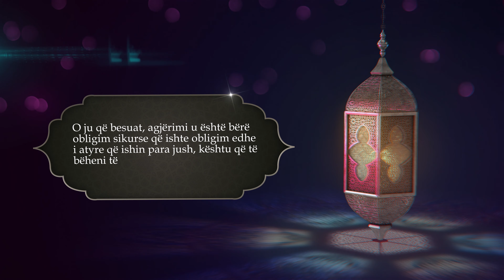Agjërimi u është bërë obligim kështu që të bëheni të devotshëm. Ramazan2021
O ju që besuat, agjërimi u është bërë obligim sikurse që ishte obligim edhe i atyre që ishin para jush, kështu që të bëheni të devotshëm.
Bekare 183
Mund te shikoni 👇👇
Projektet tona
1) Mburoja e Muslimanit.

Lutje nga Kur'ani dhe suneti. Sure nga Kur'ani me transliterim dhe perkthim ne shqip. Hadithe nga Profeti Muhamed (salallahu alejhi ue selem). Thenie nga dijetaret me te shquar te Islamit. Koloset e mendimit Islam.